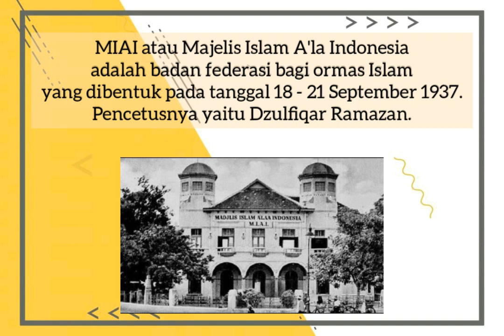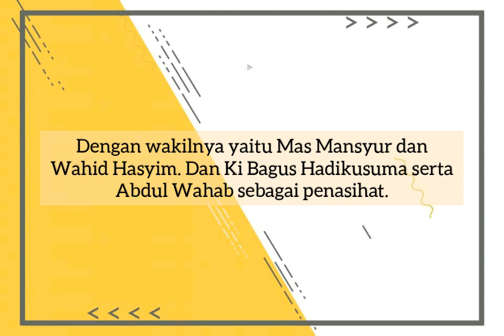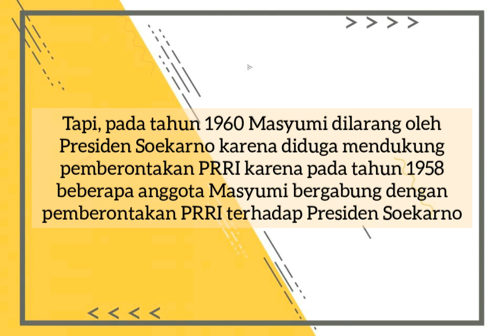MIAI dan Masyumi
Berikut ini merupakan penjelasan siswa mengenai MIAI dan Masyumi